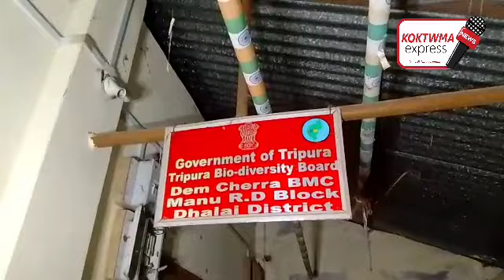Samung pai bo Tala Rijakliya Demchara Panchayat Haba nog || Amchaini Lukurog bai Manjakha 8.30 Pm o